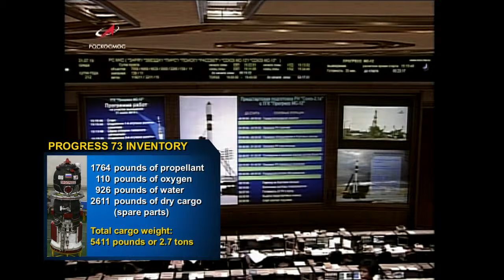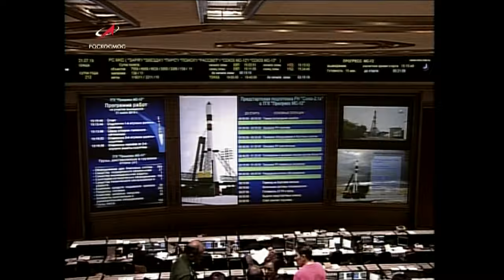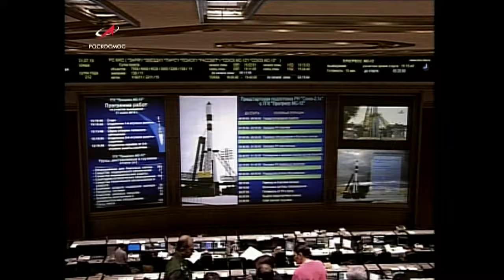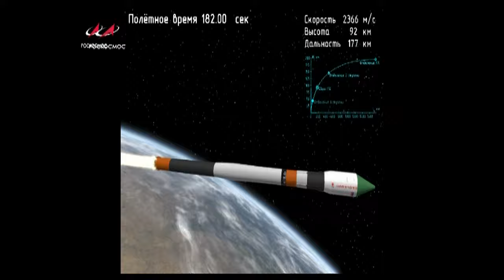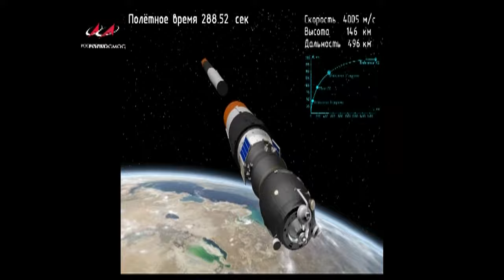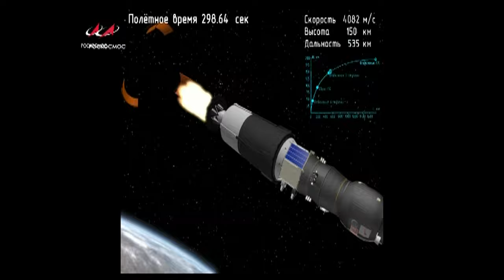Progress 73 Cargo Ship Launches from Baikonur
Carrying almost three tons of food, fuel and supplies for the International Space Station crew, the unpiloted Russian Progress 73 cargo spacecraft launched at 8:10 a.m. EDT (5:10 p.m. Baikonur time) from the Baikonur Cosmodrome in Kazakhstan.

Progress 73 will remain docked at the station for five months before departing in December for its deorbit in Earth’s atmosphere.

The Progress is the second of two cargo resupply ships delivering supplies to the six crewmembers aboard the space station this month. SpaceX’s cargo Dragon spacecraft attached to station on Saturday, July 27, two days after launching on a Falcon 9 rocket from Launch Complex 40 on Cape Canaveral Air Force Station in Florida